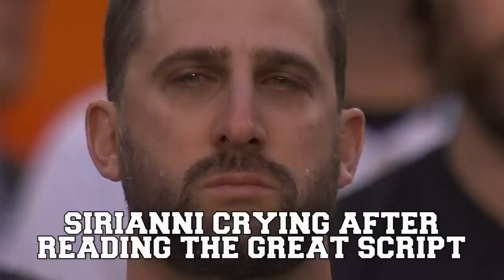The Perfect NFL Script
No scorn or mockery whatsoever. I just wanted to pay tribute to one of the most brilliant scripts the NFL has put out in recent history.

The twists. The turns. The anti-climactic punch in the gut! It was beautiful. All I can do is stand in awe. A classic. The masterpiece of our times.

Well done, NFL. You have me captivated.